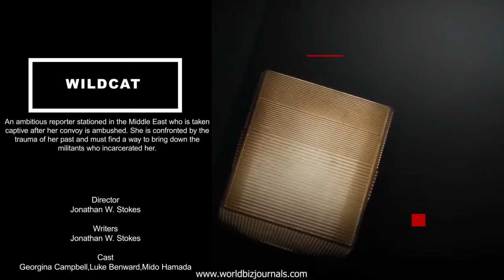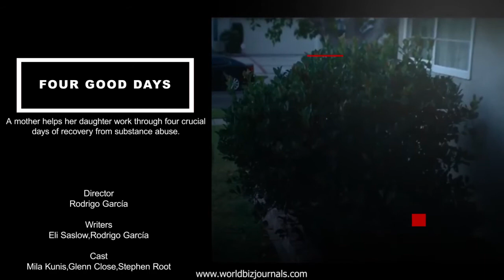Upcoming movies | Weekend Classic | Volume 3 | 2021